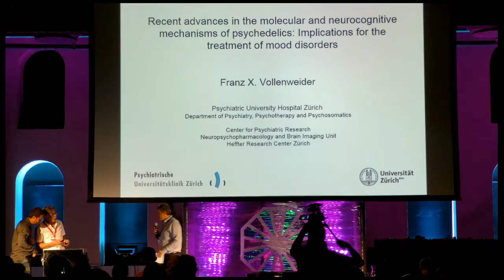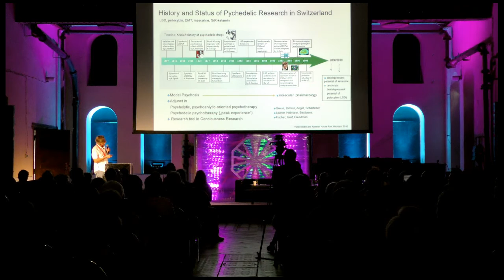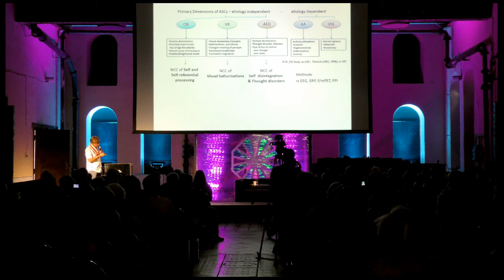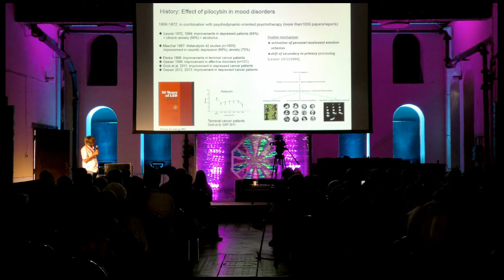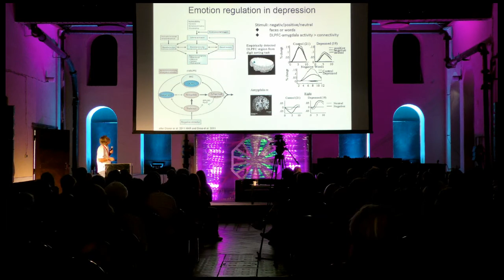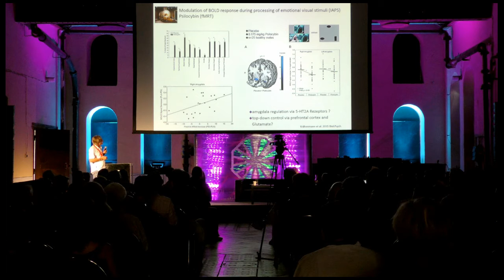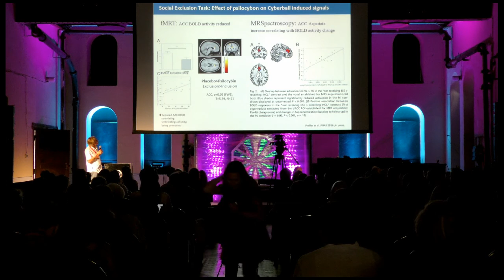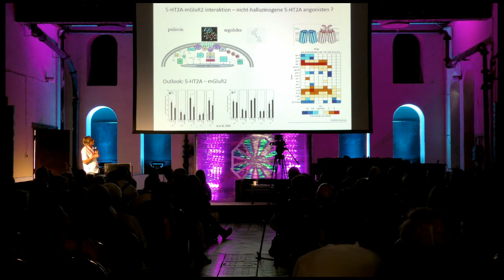Psychedelics & Mood Disorder - Prof. Franz Xaver Vollenweider University Zurich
Franz X. Vollenweider is Director of the Centre for Psychiatric Research in the Department of Psychiatry, Psychotherapy, and Psychosomatics DPPP, and Professor of Psychiatry in the School of Medicine, University of Zurich. His current research focuses on the foundations of the sense of self, emotion regulation, and social interaction, relevant for human well being and for the further understanding of mental disorders related to these domains. In 1999, he founded the Heffter Research Centre Zürich at the DPPP and recently the Swiss Neuromatrix Foundation to support multidisciplinary studies into the mind-brain interface of pharmacological - e.g. psychedeli c- and non-pharmacological - e.g. meditation - induced altered mental states. He has published over 150 peer-reviewed papers and book chapters on the neurobiology of psychostimulants, psychedelics, and entactogens in humans. His research has been continuously supported by the Swiss National Science Foundation, the Swiss Federal Health Office, the Heffter Research Institute, USA, and by multiple AWARDS from NARSAD and the Fetzer Institute, USA. He has received the Achievement Award of the Swiss Society of Psychiatry, the Heffter Research Institute Award, the Götz Prize of the University of Zurich, the British Association of Psychopharmacology Prize, and multiple Awards from the European College of Neuropsychopharmacology, among others.

TITLE: New insight into the mechanism of action of psychedelics and its relevance for mood disorders

New advances in our understanding of the neurobiology of psychedelics such as lysergic acid diethylamide LSD, psilocybin and ketamine have led to renewed interest in the clinical potential of psychedelics in the treatment of various psychiatric disorders - Vollenweider and Kometer 2010. Specifically, recent behavioural and neuroimaging data show that psychedelics interact with neurotransmitter systems and modulate neural circuits that have been implicated in mood and affective disorders. In this lecture I will review recent findings showing that psychedelics such as psilocybin and LSD enhance empathy, reduce the neural response to negative emotional stimuli and ameliorate social pain in key brain regions responsible for emotion processing and social interactions. Moreover, I will discuss recent findings indicating that the serotonin 5HT2A receptor and downstream effects upon the glutamate system appear to be critical for the lasting positive effects of serotonergic psychedelics on emotional and socio-cognitive functioning. Notably, the increasing understanding of the molecular mechanism of action of psychedelics offers a promising avenue to identify novel targets for the treatment of affective disorders.

(Text from "Beyond Psychedelics")